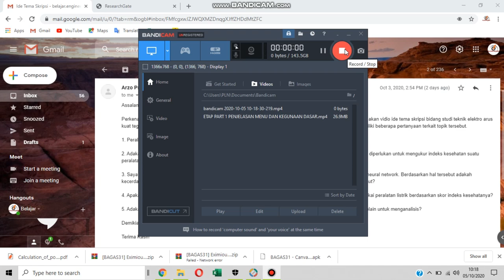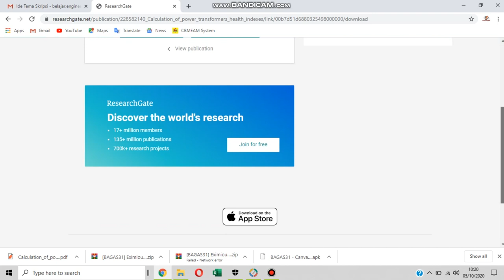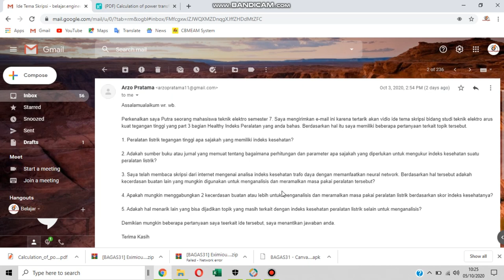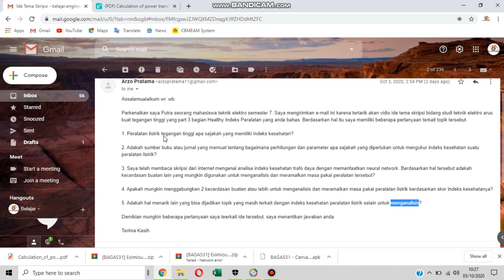Q&A Ide Skripsi Healthy Index Transformer dengan Kecerdasan buatan (artificial intelligence)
Pada Channel ini terdapat beberapa penjelasan :
Power System